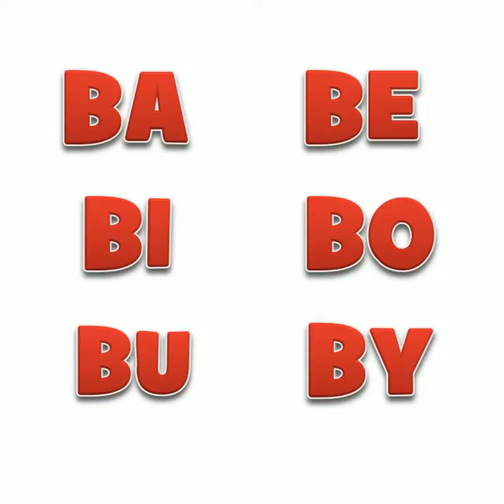French lesson with me # LA LETTRE B